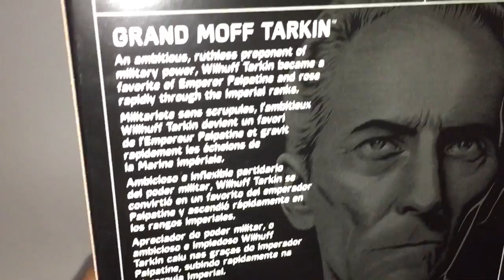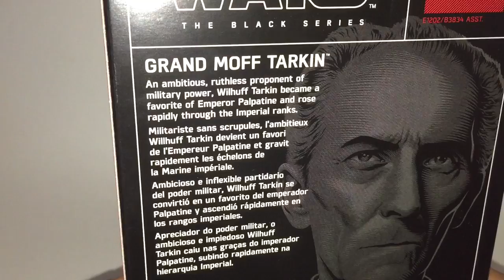Grand Moff Tarkin | Black Series STAR WARS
Ohhhhhhhhhh si, es Tarkin carajo, algo más que decir??? Disfrútenlo ...

MTFBWY

Visita mi canal de MARVEL | Top 5 Películas EPICAS de Marvel